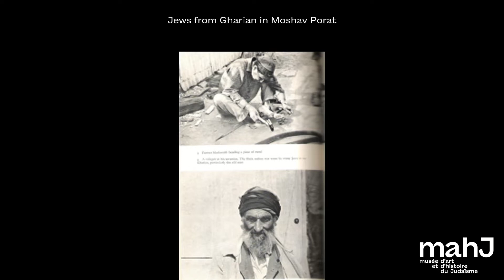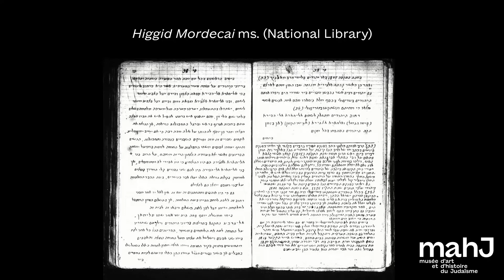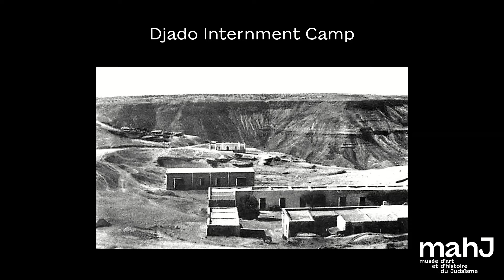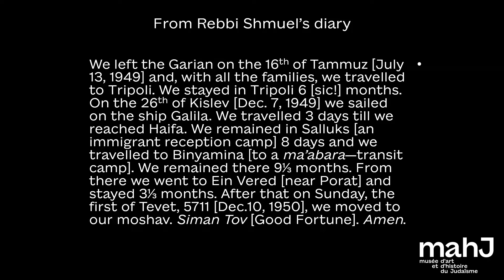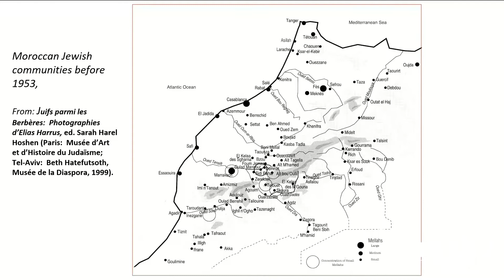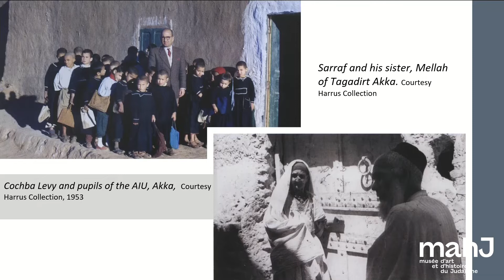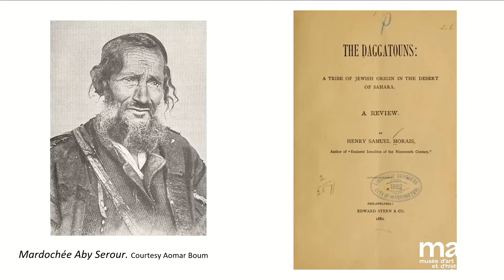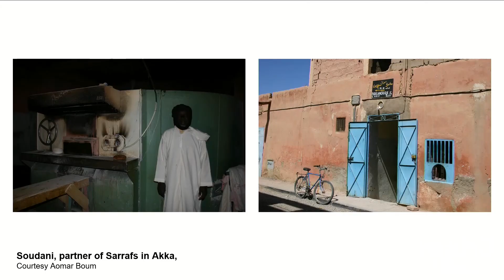Juifs du monde arabe, pourquoi sont-ils partis ? 2. Conférences inaugurales (Libye, Maroc)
Conférences inaugurales du colloque « Juifs du monde arabe, pourquoi sont-ils partis ? », tenu les mardi 28 et mercredi 29 juin 2022 au musée d'art et d'histoire du Judaïsme.

Séance présidée par Paul Salmona, directeur du mahJ.

00:00 Du plateau de Gharian à la plaine de Sharon. Une micro-histoire de l'aliyah des "Juifs troglodytes" de Libye
Harvey Goldberg, université hébraïque de Jérusalem

38:03 Ceux qui ne sont pas partis. Pourquoi certains Juifs du Sud marocain sont-ils restés ?
Aomar Boum, University of California
Daniel Schroeter, University of Minnesota, Twin Cities

1:22:10 Conclusion par Claire Marynower

Dans la seconde moitié du XXe siècle, les juifs ont massivement quitté le monde arabe, dans un contexte marqué par la Shoah, la création d’Israël, la décolonisation et les guerres israélo-arabes. Les causes et les circonstances de ces départs, très diverses selon les pays, restent mal connues, et donnent lieu à des instrumentalisations de tous bords.

Ce colloque se propose de rouvrir le dossier en s'appuyant sur les travaux les plus récents sur le sujet, en abordant notamment l’histoire longue des incidents entre juifs et musulmans, ainsi que le rôle des idéologies nationalistes arabe et sioniste, et en analysant le rôle de multiples facteurs (politiques, mais aussi économiques et sociaux).